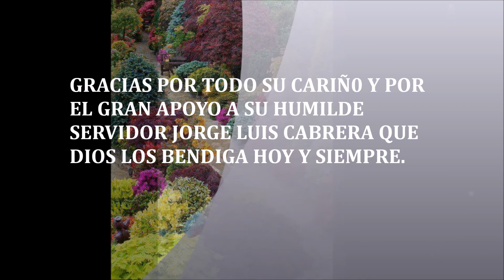ME SIENTO VIVO VIDEO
JORGE LUIS CABRERA ME SIENTO VIVO LO MAS NUEVO 2016